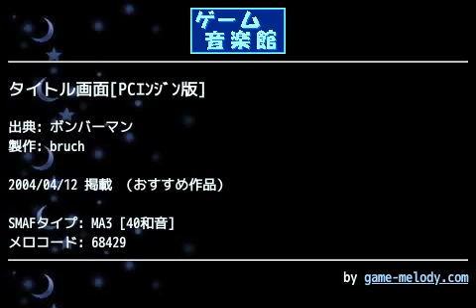タイトル画面[PCｴﾝｼﾞﾝ版] (ボンバーマン) by bruch | ゲーム音楽館☆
投稿者: bruch
投稿者コメント: ボンバーマンは有名すぎるほど有名ですが、PCエンジン版となるとどうでしょうか？しかもこいつで対戦となると更にどうでしょうか？5人対戦はあまりに衝撃的でした。
ドクロモードで爆弾が出せなくなると「うわ便秘ー！（もしくは糞づまり）」爆弾垂れ流しになると「下痢きたー！」この表現方法は自分の周りだけ？
ファミコンに理解を示さない母がなぜかこのゲーム(一人用)だけはよくプレイしてました。